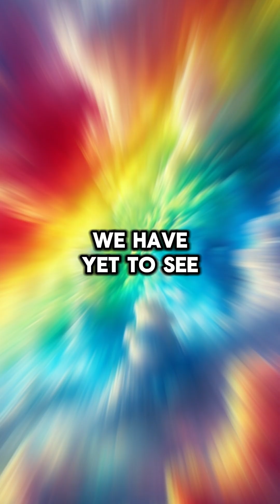What Colors Can the Sky Be on Other Planets?